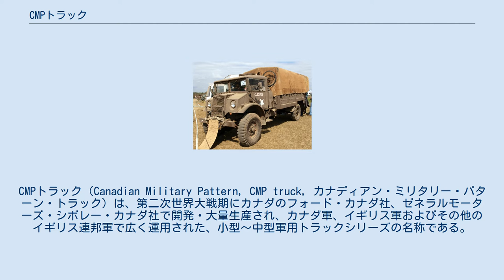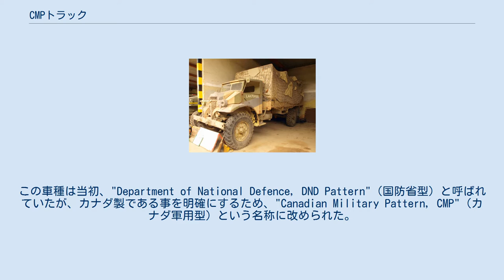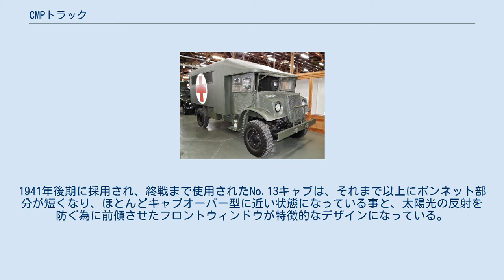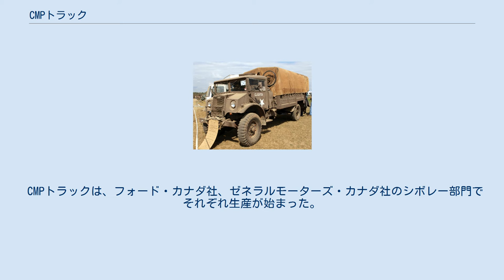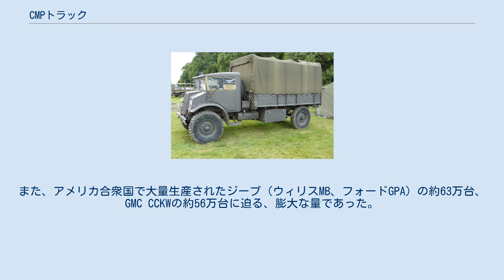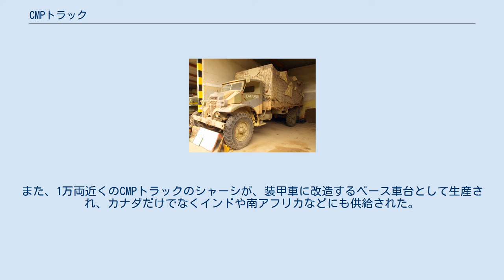CMPトラック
CMPトラック（Canadian Military Pattern, CMP truck, カナディアン・ミリタリー・パターン・トラック）は、第二次世界大戦期にカナダのフォード・カナダ社、ゼネラルモーターズ・シボレー・カナダ社で開発・大量生産され、カナダ軍、イギリス軍およびその他のイギリス連邦軍で広く運用された、小型～中型軍用トラックシリーズの名称である。
 1930年代中盤、ドイツでのアドルフ・ヒトラー率いるナチスの勢力拡大に対し、将来起こりうる紛争に備える目的で、イギリス国防省とカナダ軍当局関係者の間で、カナダ国内での軍用車両の製造に関する協議が行われた。
第一次世界大戦でカナダ軍はイギリス軍と共同で戦っており、今後ナチスとの間で起こるかもしれない戦争でも、カナダ軍はイギリス軍と協力して戦う事になるであろうと考えられたわけである（この懸念は、その後第二次世界大戦として、現実の物となった）。
そのため、カナダの国力をもって生産しようとしている軍用車両の規格を、イギリス軍の標準規格に適合させておく事が重要と考えられたのである。
 1937年の初頭、フォード・カナダ社とゼネラルモーターズ・カナダ社が、積載量15CWT（3/4トン）クラス、4×2輪駆動の小型軍用トラックの試作をカナダ国防省より依頼された。
1938年になると、カナダ国防省は、より重量のある4×4輪駆動型、6×4輪駆動型を重要視するようになっていた。
1939年になると、フォード・カナダ社、ゼネラルモーターズ・カナダ社のシボレー部門、それぞれで、イギリスの要求仕様に基づいた、一連の軍用トラックシリーズが、大量生産の準備段階に入る状態となった。
この車種は当初、"Department of National Defence, DND Pattern"（国防省型）と呼ばれていたが、カナダ製である事を明確にするため、"Canadian Military Pattern, CMP"（カナダ軍用型）という名称に改められた。
 フォード・カナダ社製のCMPトラックは、排気量3,900cc、出力95馬力のV8エンジンを搭載し、ゼネラルモーターズ・カナダ社シボレー部門製のCMPトラックは、排気量3,500cc、出力85馬力の直列6気筒エンジンを使用していた。
キャブ部分のデザインはフォード、GMシボレーで共通のものを使用しているが、生産中に2回、デザインが更新されている。
それぞれのキャブ・デザインは、開発された順に、No.11、No.12、No.13、と呼ばれる。
No.11と12は形状が似ており、違いとしては、No12のフロントグリル部分は上下に分かれており、上の部分はボンネット側に付いている事が挙げられる（No.12キャブはこの特徴により"アリゲーター・キャブ"と呼ばれた）。
1941年後期に採用され、終戦まで使用されたNo.13キャブは、それまで以上にボンネット部分が短くなり、ほとんどキャブオーバー型に近い状態になっている事と、太陽光の反射を防ぐ為に前傾させたフロントウィンドウが特徴的なデザインになっている。
CMPトラックのキャブデザインはいずれもボンネット部が短く、パグのような顔付きと表現されたが、この理由はイギリス軍による要求仕様で、車体をなるべくコンパクトにして輸送しやすくする、という条件があったためである。
 前述のようにフォード製、GMシボレー製それぞれのCMPトラックは、キャブも含め外観デザインはほとんど同じであったが、両者の識別点としては、フォード製の車両のフロントグリルは正方形のメッシュ（網目）になっているが、GMシボレー製の車両では、メッシュが菱形のダイヤモンド・パターンになっており、斜め十字型のシボレーのエンブレムが取り付けられている事が挙げられる。
 第二次世界大戦が始まると、カナダ国内の自動車製造業者は、戦争に協力するため、CMPトラックを含む軍用車の生産にシフトしていった。
1940年のダンケルクの戦いで連合軍はドイツ国防軍に大敗を喫し、大規模撤退（ダイナモ作戦）を余儀なくされた。
この敗北によりイギリス軍は大量の軍用車両を含む軍需物資を失い、CMPトラックに対する需要も一気に高まることになった。
 CMPトラックは、フォード・カナダ社、ゼネラルモーターズ・カナダ社のシボレー部門でそれぞれ生産が始まった。
これらの車種が部品の共通化を図っていた事や、折からの世界恐慌の影響でカナダ国内の生産力が余...